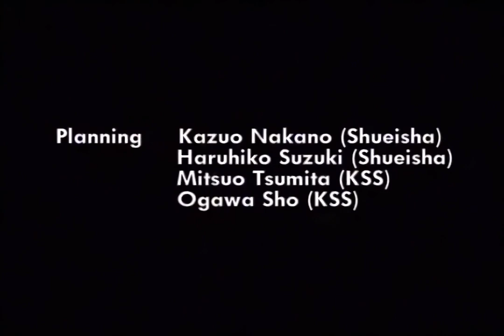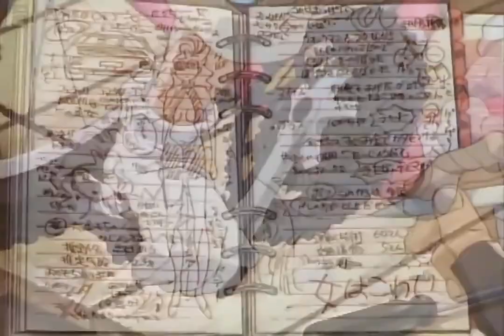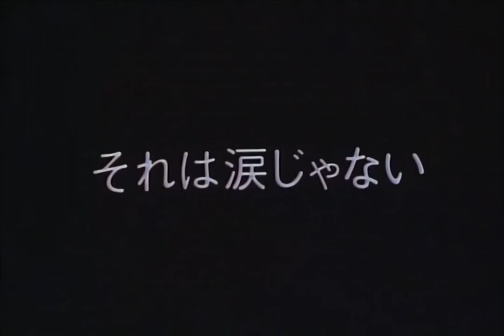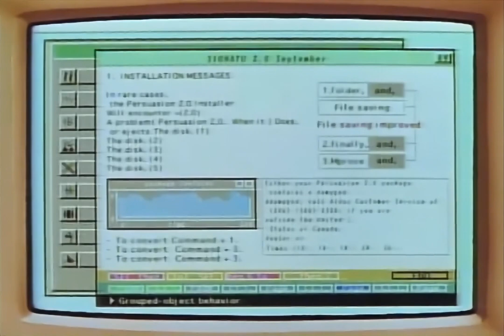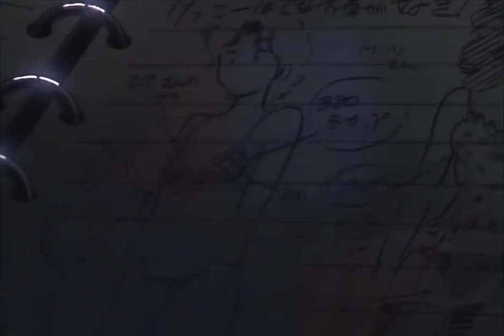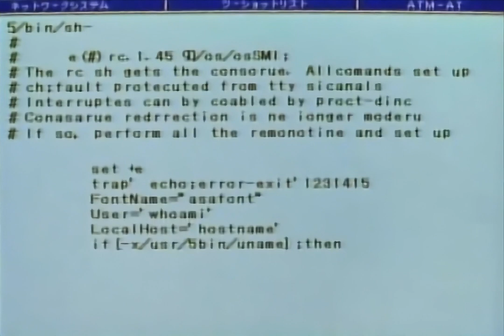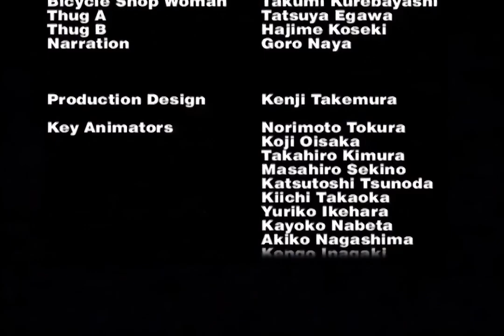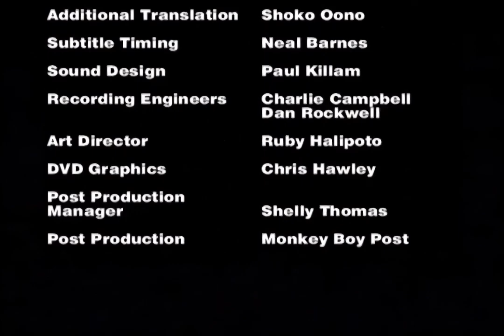Dandere2x v1.8 Test: Goldenboy Episode 01 960p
Settings (Default):
Waifu2x-Vulkan
Denoise Level: 3
Scale Factor: 2x
Image Quality: 85
Block Size: 20

Source: 4ea8160274bf7c85212e6c09dd7e613a911e57bb

System:
Windows 10 LTSC 1809
i7-8700k
GTX-1070TI, 8GB
16GB RAM